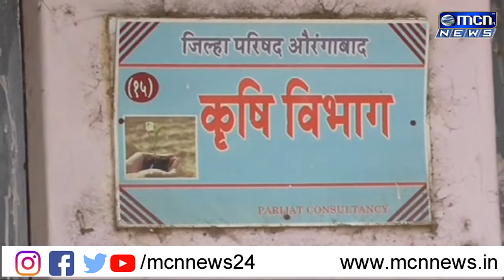जिल्हा परिषद कृषी विभागांतर्गत नवबौद्ध आणि अनुसूचित जाती जमातीमधील शेतक—यांना विशेष योजना राबविण्